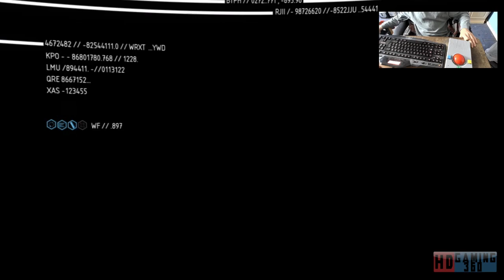Crysis 2 Playthrough Part 40